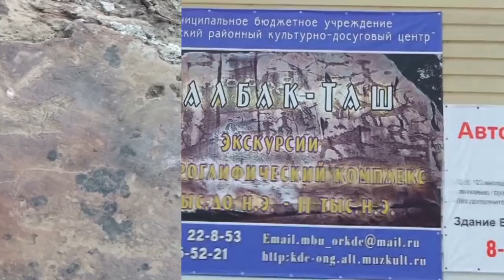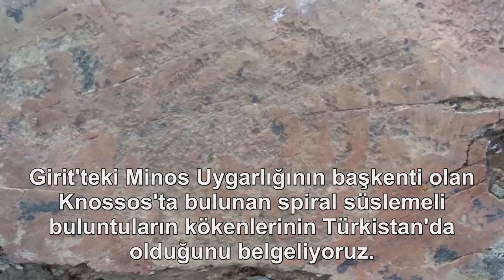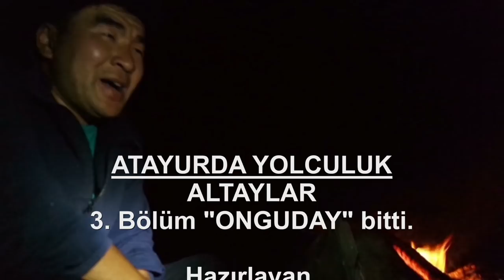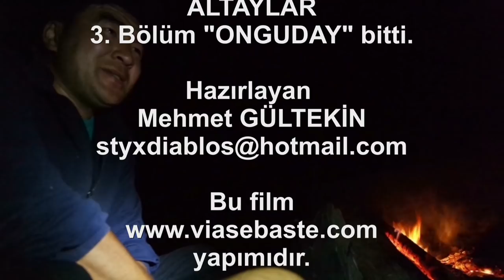SİBİRYA-TÜRK KÖYLERİ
En eski Türk yurtlarını,ön Türk yurtlarını dolaşmaya devam edeceğiz. Türkçüyüm deyip de bu videoları izlemeye bile tahammülü olmayan arkadaş,sen Türkçü falan değilsin. Türkçü, bu topraklara özlem içinde yaşayan kişidir. Altaylar, Hakasya, Tuva Türklerin en eski yurtlarıdır.